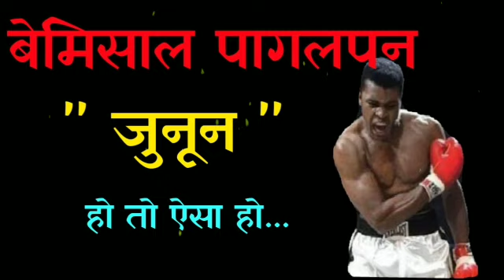Study WhatsApp status study status|study speech motivational|IAS motivational status|motivationvideo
This is short motivational video in hindi|
STUDY MOTIVATION VIDEO|IAS have MOTIVATIONAL VIDEO|IAS IPS UPSC MOTIVATION 🔥

Motivational Video for students | Motivational quotes for students

1) hard study motivation
2)STUDY MOTIVATION
3)MOTIVATIONAL VIDEO
4)IAS IPS UPSC MOTIVATION
5)Best Powerful Study Motivation
6)UPSC PCS MOTIVATION
7)NEW STUDY MOTIVATION
8)UPSC KI ZIDD
9)IAS MOTIVATION
10)IPS MOTIVATION
11)UPSC MOTIVATION
12)ias motivational video
13)best ias motivation video
14)powerful ias motivation
15)best tips motivation
20)Study motivation
21)Ias motivational video for success
22)inspiro  motivational Video download
23)only motivational video
24)motivational video in Tamil
25) motivational Story
26)motivational video in hindi download
27)i motivational video for students
28)study Motivation video
29)Best  motivation video for students
30)Student's Motivation speech in hindi
31)Motivational speech
32)Motivation speech
33) speech in hindi
34)latest Motivation video
35)best  Motivation video this year
36)Best  Motivation this week video
37) sucess story
38)power
39) officer Salary
40) Motivation

1)my video